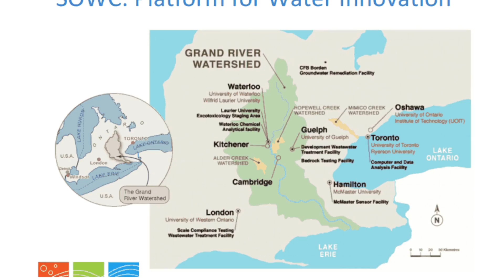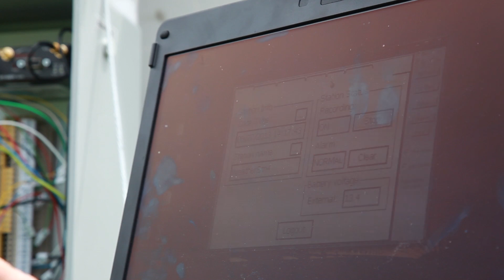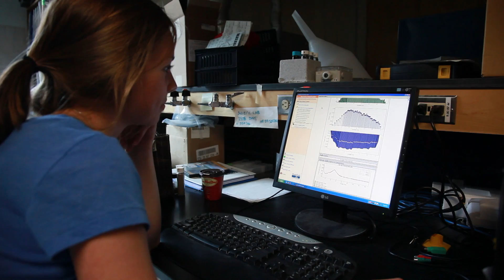Southern Ontario Water Consortium July 12, 2013 mp4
Southern Ontario Water Consortium details its innovative work using an IBM big data and analytics platform to deliver insight to help guide future management of watersheds.